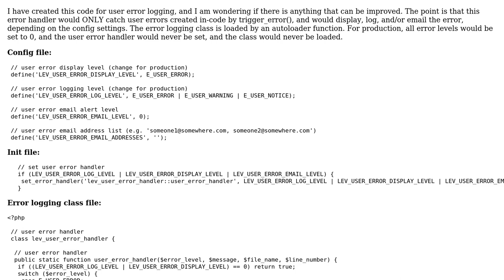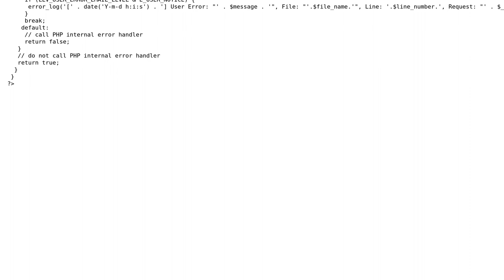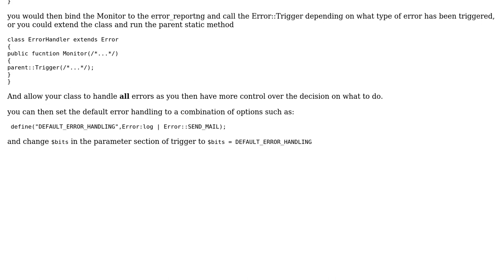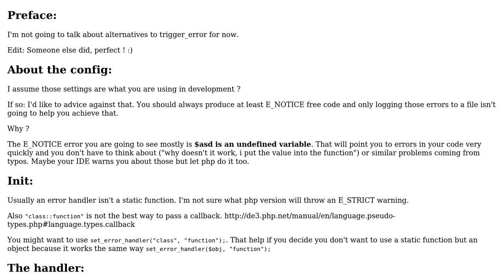User error logging (2 Solutions!!)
User error logging

With thanks & praise to God, and with thanks to the many people who have made this project possible! | Content (except music & images) licensed under CC BY-SA | Music | Images & others | With thanks to user RobertPitt user edorian user dqhendricks user Angel M. and the Stack Exchange Network Trademarks are property of their respective owners. You are responsible for your own actions.